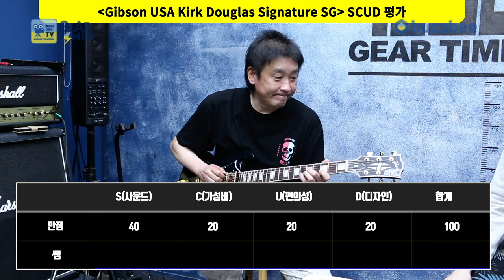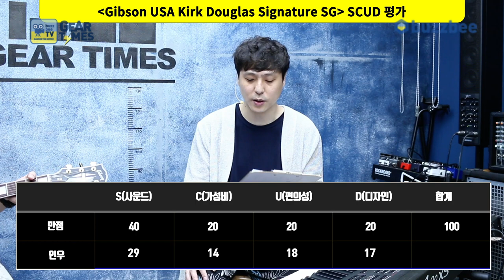[GearTimes 3089회] 깁슨 Gibson USA Kirk Douglas Signature SG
깁슨 Gibson USA Kirk Douglas Signature SG

0:00 오프닝
6:56 스펙(Spec)
8:22 사운드 테스트(Sound test)
17:11 시연 (Demo)
20:17 한줄평
20:46 점수